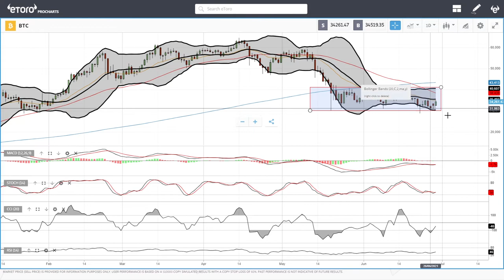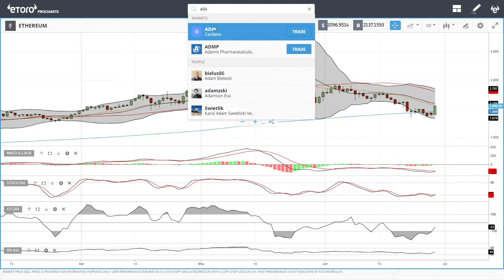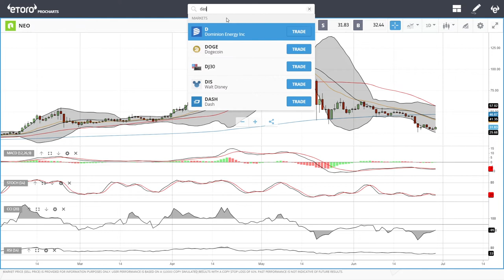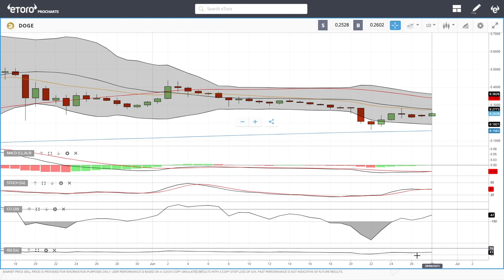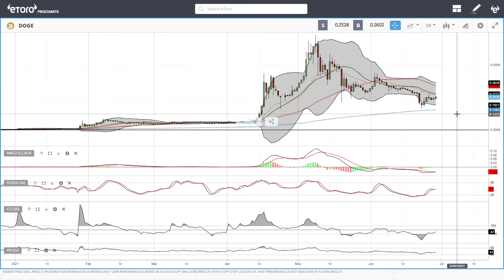Bitcoin, Ethereum, ADA, Litecoin, NEO, DASH, Dogecoin daily forecast for June 29, 2021